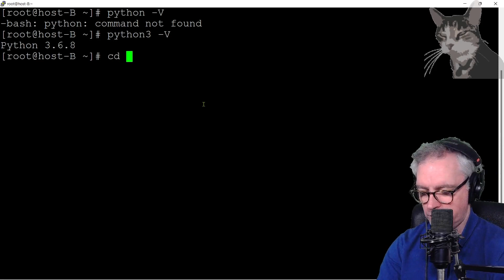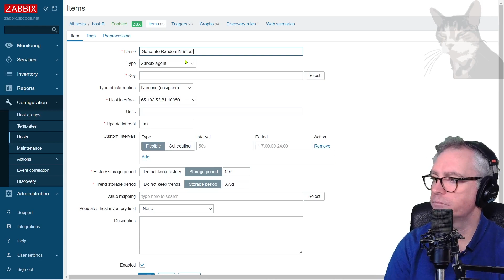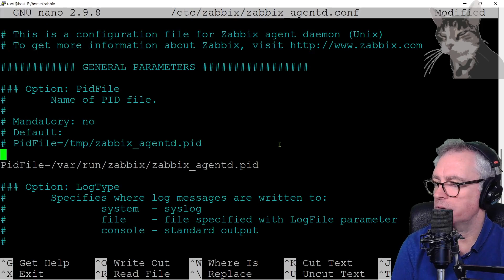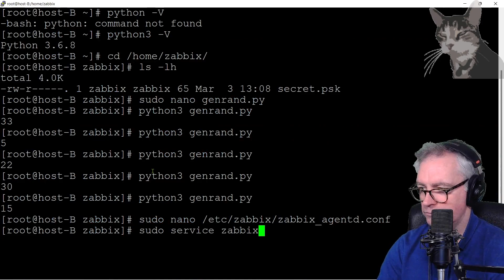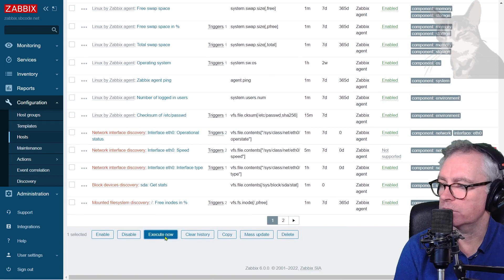Execute Python Script on Remote Linux Host with Zabbix Agent : Zabbix 6 LTS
I create a Python script on my remote Linux host that prints a random number.

I create a new item for the host and select the system.run option for the key and enter the Python command needed to run the new .py file on the remote host.